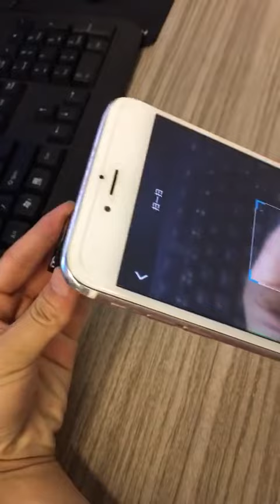New Mini GPS Tracker APP Control Anti-Theft Device Locator Magnetic Voice Recorder For Vehicle/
New Mini GPS Tracker APP Control Anti-Theft Device Locator Magnetic Voice Recorder For Vehicle/Car/Person Location